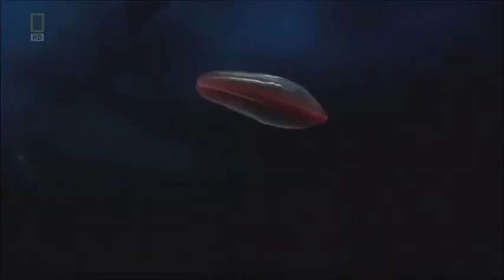Music underwater film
Credits to National Geographic for the film.
The music I made myself.